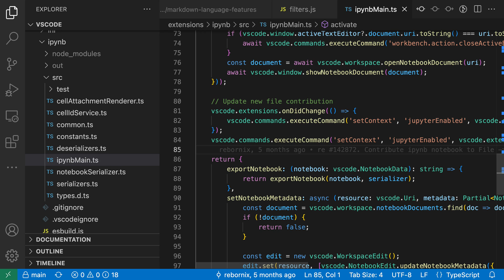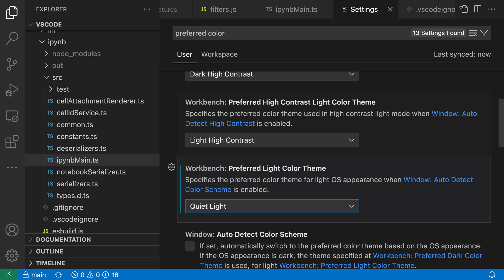VS Code tips — Toggle between light/dark themes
Use the "Preferences: Toggle between light/dark themes" command to quickly switch between light and dark color themes in VS Code.

You can configure the preferred light and dark color themes using the  workbench.preferredLightColorTheme and workbench.preferredDarkColorTheme settings